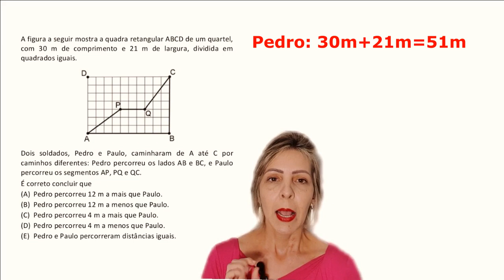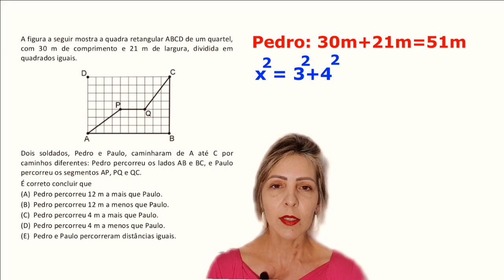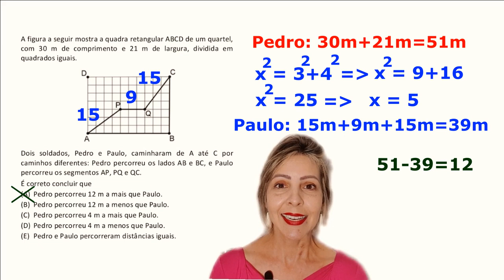💯 QUESTÃO: Teorema de Pitágoras ❗ FGV - Concurso ❗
🙋🏼‍♀️Fala, pessoal!

Bora estudar!